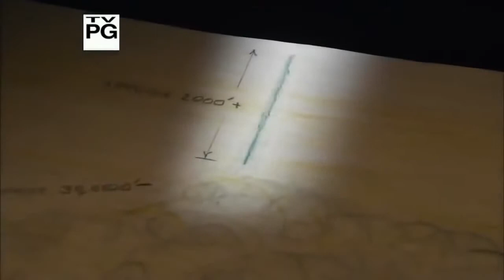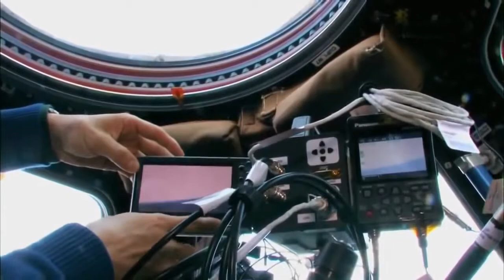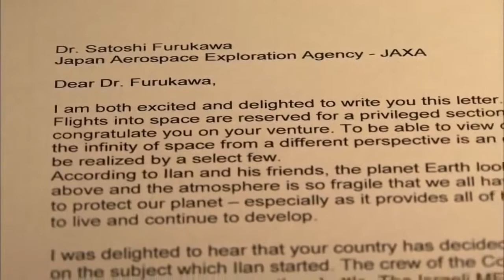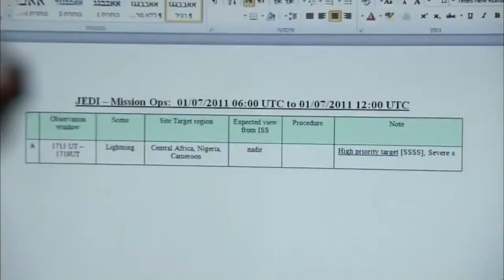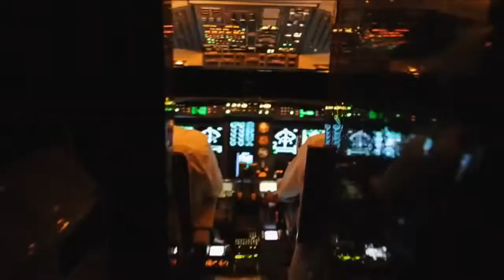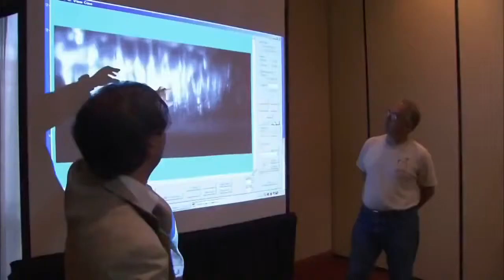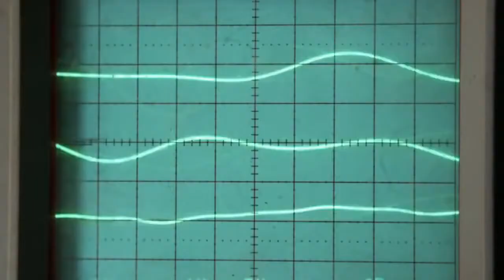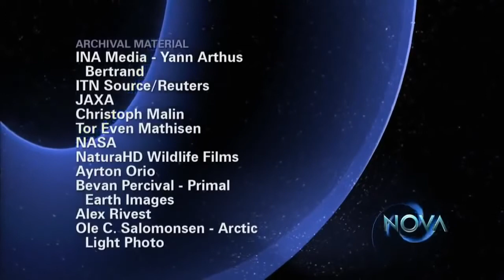The Space Discovery Documentary HD NEW